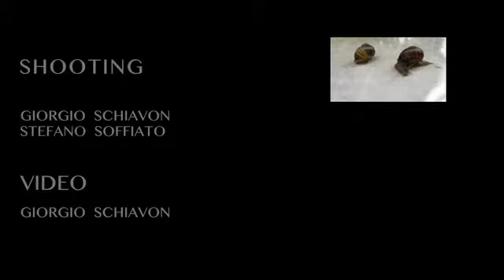Lumache - Snails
A composition dedicated to the slow movements of the snails. And to their fundamental role in our ecosystem.